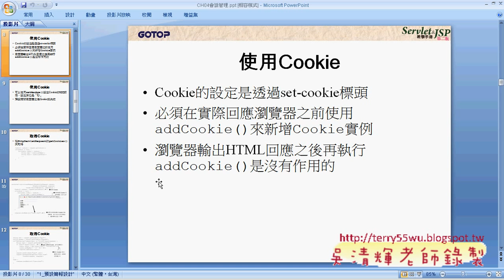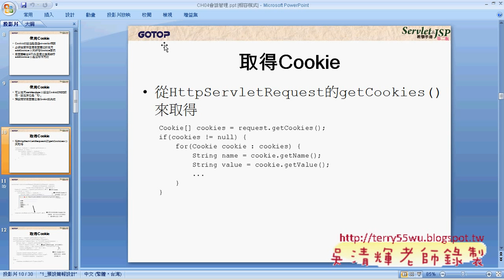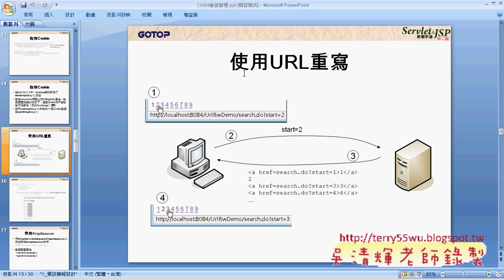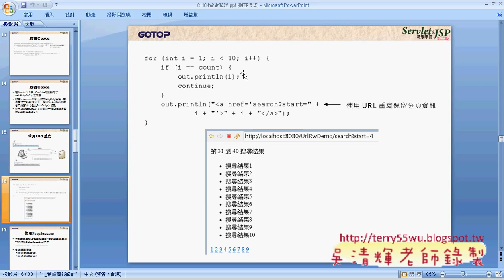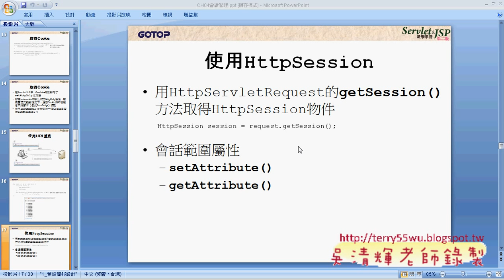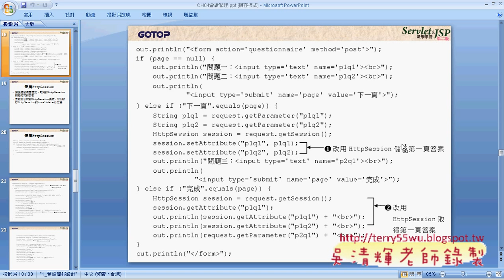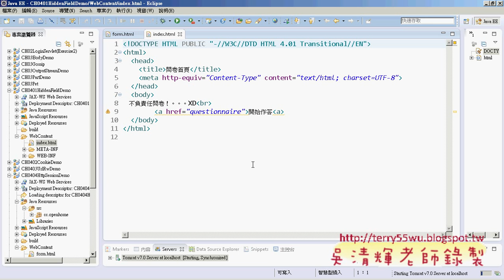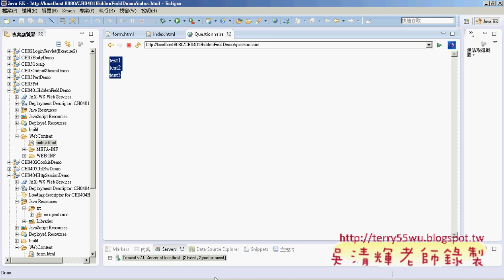01 使用HttpSession